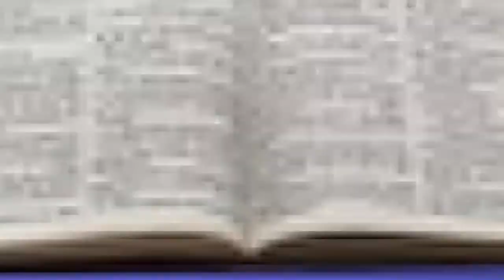ILE EKO OJO ISINMI RCCG EKO 30 (2022/2023) - SISE IRANWO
Sunday School Lesson Preview YORUBA